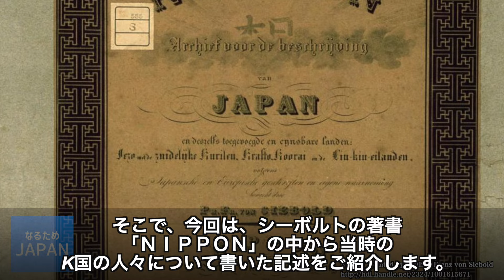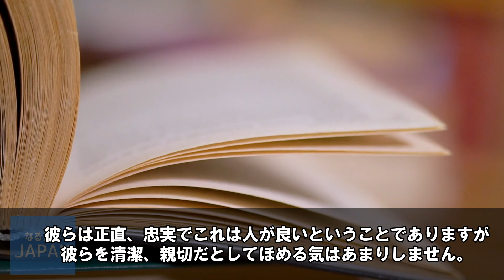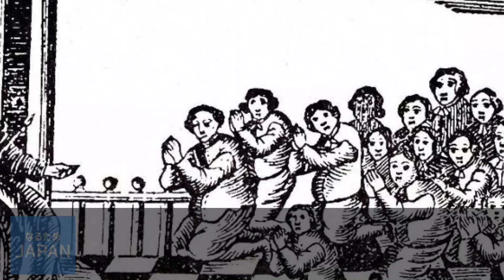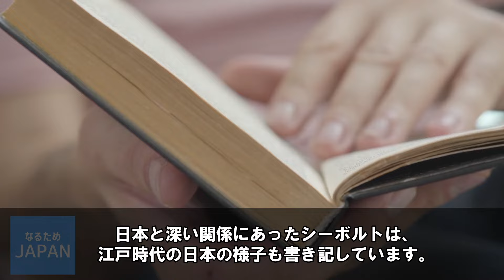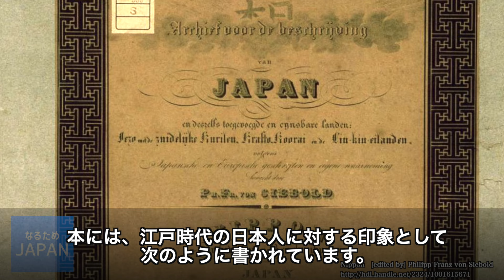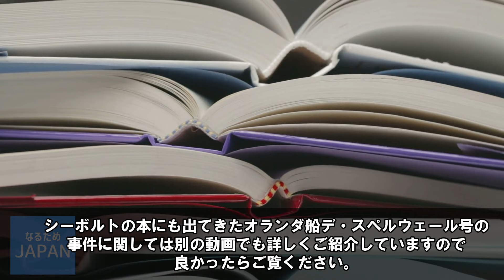教科書に載らない韓国朝鮮の歴史 シーボルトが長崎で見た200年前の江戸日本と李氏朝鮮時代の様子【なるためJAPAN】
教科書に載らない韓国・朝鮮の歴史 シーボルトが長崎で見た200年前の江戸日本と李氏朝鮮時代の様子 について日本の歴史から解説しました。
あなたはこの話題についてどう思いますか？ぜひあなたの意見をコメント欄に書いて教えてくださいね。

00:00 | はじめに
01:31 | シーボルトが見た200年前の李氏朝鮮の人々
03:03 | 李氏朝鮮の人々をご紹介しましょう
06:33 | 日本人から得た様々な情報をお伝えしましょう
11:46 | シーボルトが見た江戸時代の日本と「娘・イネ」
15:53 | なるためJAPANの感想 伊能忠敬の地図

▼参考文献
シーボルト（著）中井晶夫（訳）：シーボルト「日本」